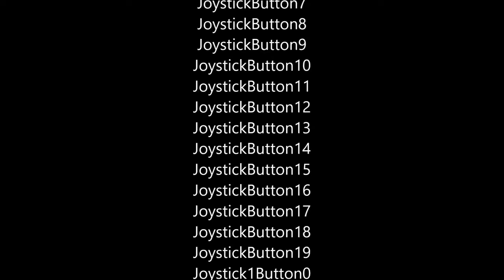[Spell 'n Speak] Demonstration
Forget what key you pressed? Do you want your computer to talk? Do you?!

With "Spell 'n Speak" you'll never not appreciate the majesty of the human-computer-interface, as every input -- every key press, mouse click, joystick button tap -- is read back to you in near real-time, direct from your PC audio ports!

Simply drag-'n-drop the Spell 'n Speak prefab into your scene and you're ready to go! This is what we sound like to computers!

~MUSIC~
Sylvan Waltz, by Otto Halmén